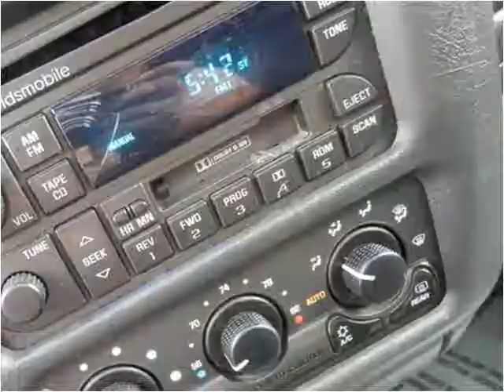1999 Oldsmobile Bravada Used Cars Chicago IL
This 1999 Oldsmobile Bravada is available from Morgan Motors.